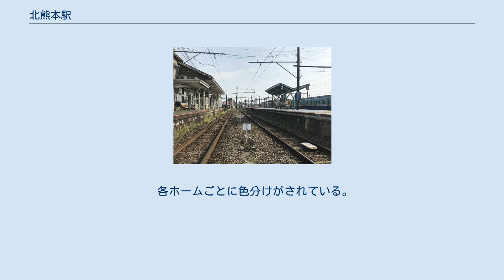北熊本駅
構内踏切から望む駅構内（左側から1番線、2018年4月撮影） ナンバリングが入った駅名標（2019年9月撮影） 北熊本駅（きたくまもとえき）は、熊本県熊本市北区室園町にある熊本電気鉄道の駅である。
駅番号はKD08。
 熊本電鉄の運行上の拠点となっており、駅構内に鉄道本部（運転士詰所、運転指令所、車両基地など）が所在し、運転士は当駅で交替する。
また、車両基地の入出庫の関係で当駅始発終着の列車が数本設定されている。
 列車交換可能駅で、早朝・深夜の一部列車を除いて当駅で藤崎宮前行き、御代志行きの上下列車が列車交換を行うほか、日中は列車交換に合わせて上熊本行きとの接続も考慮したダイヤとなっている。
 駅構内には改札口や窓口がある。
駅係員が常駐しており、改札や定期券などの発売を行っている。
ただし、普通乗車券は発売していない。
 かつては駅舎内に同社関連会社である「熊本電鉄タクシー」の本社と車庫が設置されていたが、2014年11月30日限りで営業を終了した。
なお、同社は翌12月1日よりミハナタクシーグループ傘下となり、社名を「菊熊タクシー」と変更したほか、本社を上熊本に移転した。
跡には、2016年1月18日に、グッズショップ「くまでんショップ北熊本店」がオープンした。
 単式ホーム1面1線と島式ホーム1面2線（計2面3線）および数本の側線や検修庫（車両基地）を持つ地上駅。
有人駅で熊本電鉄で唯一、夜間停泊がある駅である。
 各ホームごとに色分けがされている。
 2015年（平成27年）4月より供用を開始したICカード乗車券「熊本地域振興ICカード（くまモンのIC CARD）」の読み取り機は、入場用・出場用とも改札口に設置している。
 以下の路線は全て 熊本電気鉄道（電鉄バス）による運行である。